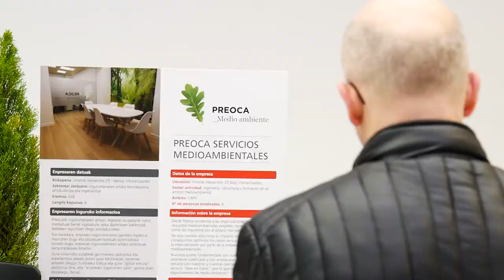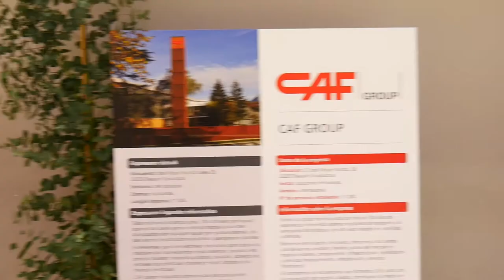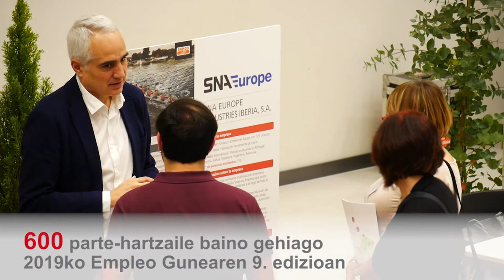Empleogune 2019 - Vitoria-Gasteizko Enplegu Foroa (euskaraz)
Empleo gune 2019 Euskal Herriko Unibertsitatearen Arabako Campusak eta Gasteizko Udalak antolatu duten enplegu foro bat da eta 2019ko otsailaren 14an izan da.

Empleo Gune 2019 es un foro de empleo organizado por el Ayuntamiento de Vitoria-Gasteiz y por el Cam-pús de Álava de la Universidad del País Vasco que se ha celebrado el día 14 de febrero del  2019